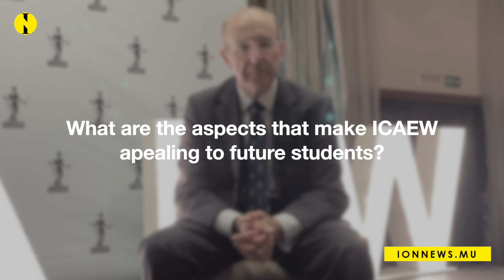L’ICAEW met à l’honneur les futurs leaders de la comptabilité et de la finance